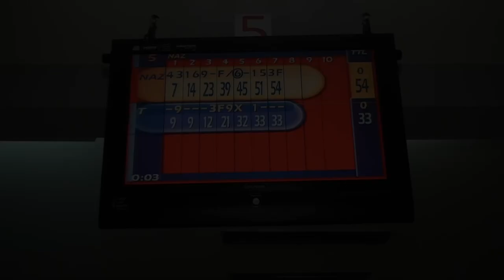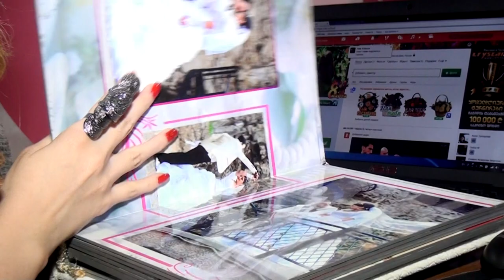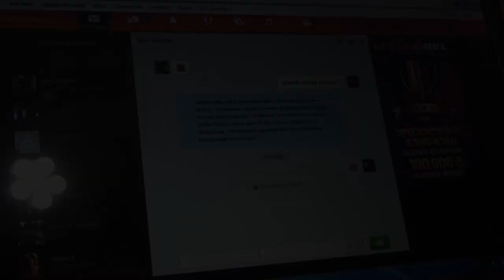EFIR STUDIO TAHIR&NAZ LOVE STORY TBILISI BAKU